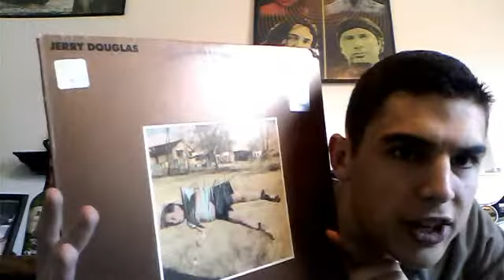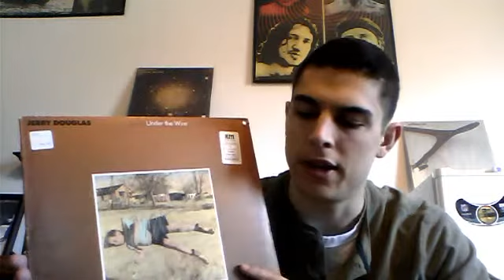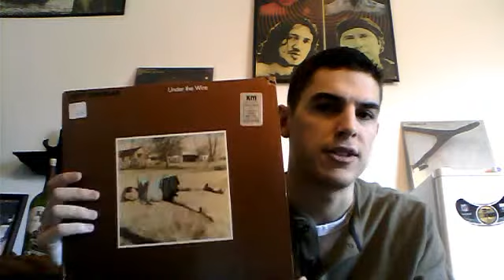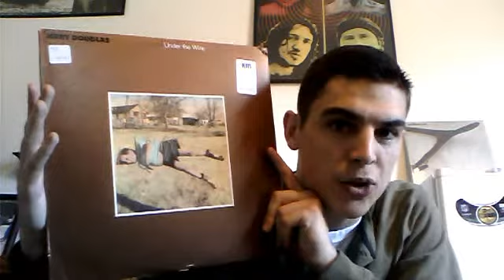Album of the Week Thread | April, 2013 Week 4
Here it is...a little bluegrass jammin'! Enjoy VC!